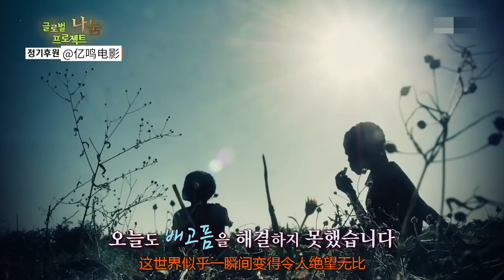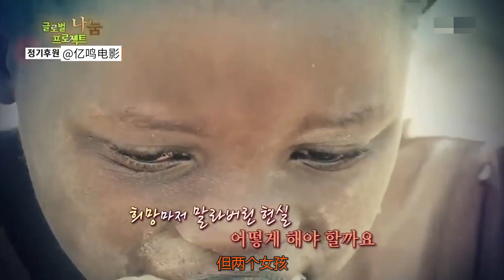姐妹俩下跪讨吃的，跪遍村子也没讨到1碗，饿的只能吃木棍！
"将开车穿越莫桑比克和斯威士兰，抵达泥泞的沿海地带，穿行于无限的荒野之上，承受可能面临的抢劫，盗窃、疾病，野生动物侵袭，客服太阳灼伤，饥饿等！
谢谢你！
频道每天为您带来不同的纪录片，讲述非洲、黑色大陆、非洲生活、非洲人民、非洲妇女、非洲儿童、
非洲部落，非洲习俗，非洲节日。